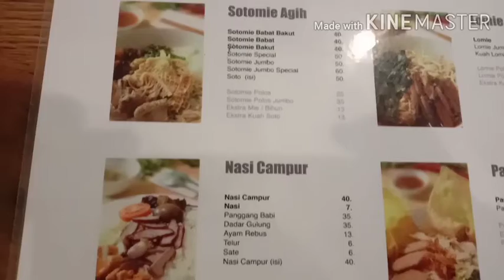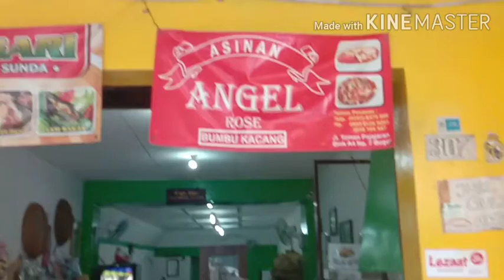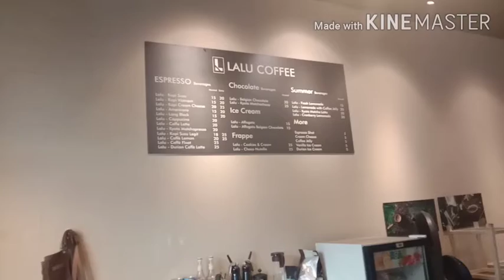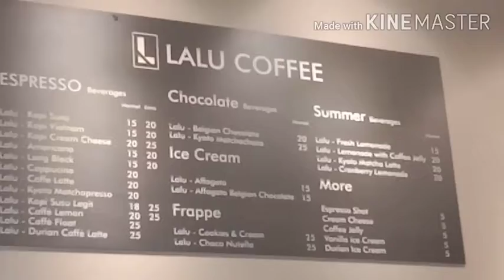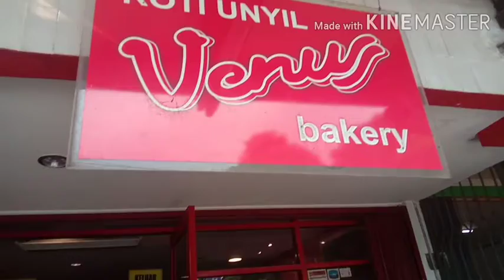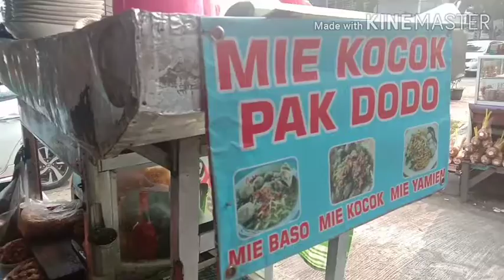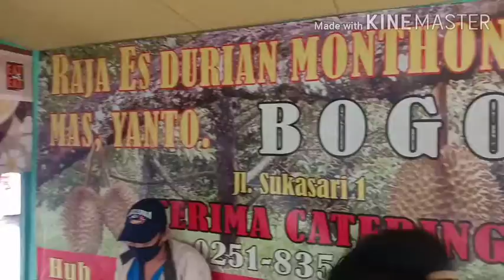Jajanan khas BOGOR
Jalan-jalan sambil menikmati jajanan khas Bogor yang juga harus dicoba

Asinan Bogor gedung dalam
Sotomie Agie (non halal )
Lunpia Basah
Mie babat
Dll